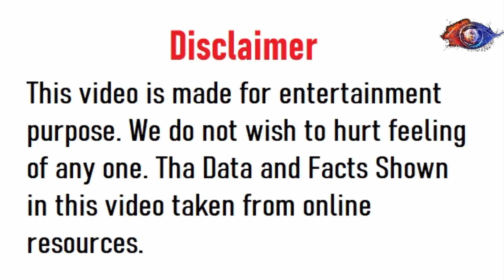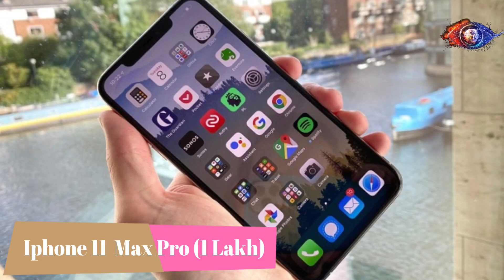Yuzvendra Chahal Gets Most Expensive Gifts on his Wedding From Indian Cricketers & Bollywood Actors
In this video will see Yuzvendra Chahal Gets Most Expensive Gifts on his Wedding From Indian Cricketers & Bollywood Actors.
Yuzvendra Chahal Wedding
Yuzvendra Chahal Expensive Wedding Gifts
Yuzvendra Chahal Most Expensive Wedding Gifts
Bollywood Actors Gifts Most Expensive Gifts on Chahal Wedding
Indian Cricketers Gifts Most Expensive Gifts on Chahal Wedding
Bollywood Wedding
bollywood news
Yuzi Chahal Wedding
Yuzvendra Chahal Wedding
Yuzvendra Chahal Marriage
Yuzvendra Chahal Wife
Yuzvendra Chahal Wedding Video
Yuzvendra Chahal and Dhanashree Verma
Yuzvendra Chahal and Dhanashree Verma Dance Video
Dhanashree Verma Wedding
Yuzvendra Chahal Wedding Gifts from Indian Cricketers
Yuzvendra Chahal Wedding Gifts From Bollywood Actors
Yuzvendra Chahal Marriage Video
Yuzvendra Chahal Marriage Dance
Yuzvendra Chahal ki Shaddi
Yuzvendra Chahal Tik Tok Video
Yuzvendra Chahal Wife Dance Video
Indian Cricketers
Cricketers Wedding
Virat Kohli
Anushka Sharma
Rohit Sharma
Chris Gayle
Ravindra Jadeja
Hardika Pandya
Natasa Stankovic
Neeta Ambani
Aaron Fitch
Kapil Sharma
Cricket News